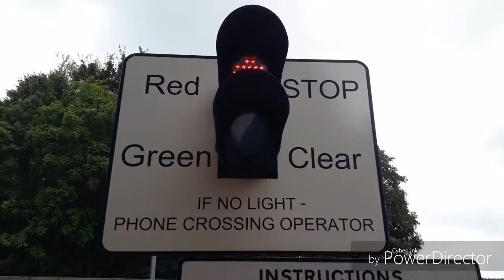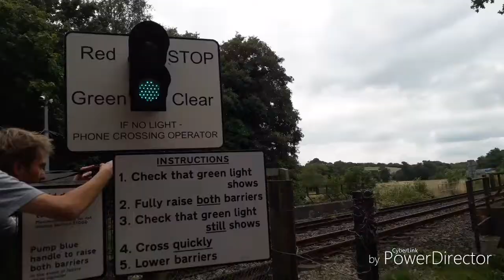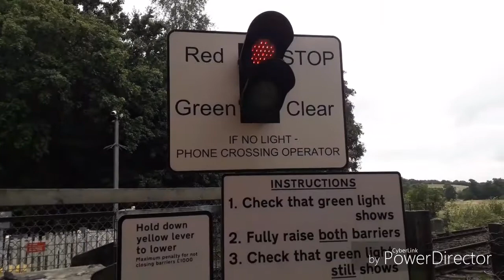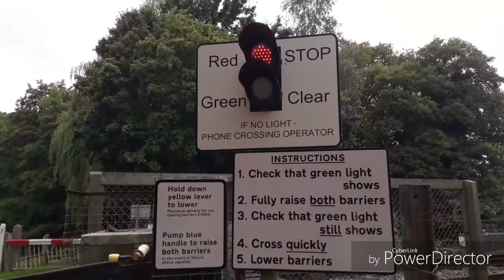Fordge Farm UWC Level Crossing, E.Sussex (01/08/2019)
Featuring a Past and Present view.